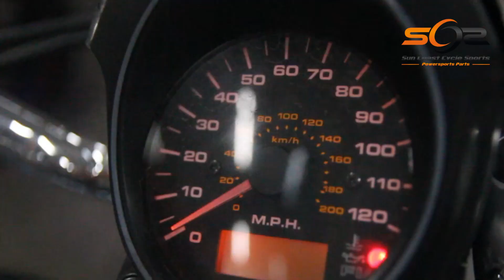2006 Suzuki M50 - Used Parts